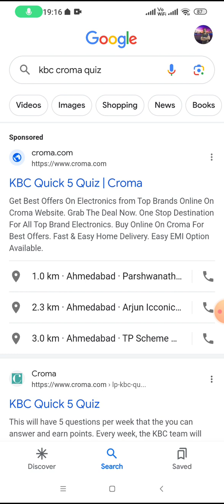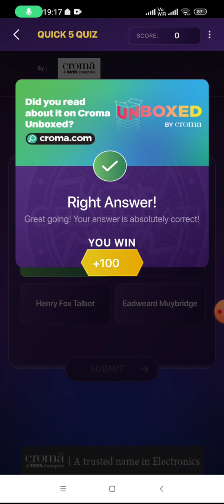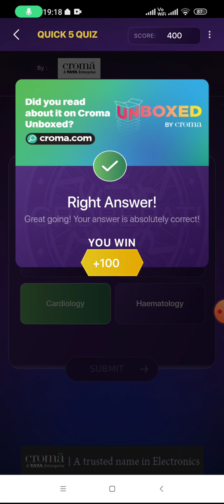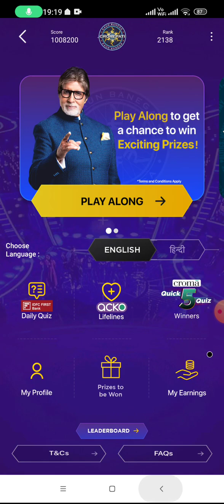4 September 2023 | KBC CROMA QUIZ | 28 August 2023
4 September 2023 | KBC CROMA QUIZ | 28 August 2023 |

Kbc quiz को  खोलने के लिए लिंक पे करें उसके बाद ऊस qr code स्कैन करें अपने मोबाइल गूगल लेंस से उसके बाद क्विज ओपन करें ओर खेले